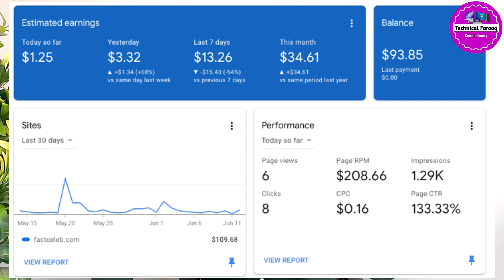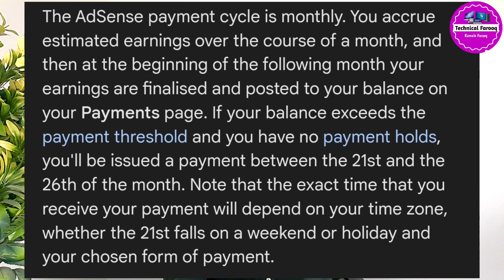Google adsense payment kab karta hai, adsense payment release date 2022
Payment timelines for AdSense

The AdSense payment cycle is monthly. You accrue estimated earnings over the course of a month, and then at the beginning of the following month your earnings are finalised and posted to your balance on your Payments page. If your balance exceeds the payment threshold and you have no payment holds, you'll be issued a payment between the 21st and the 26th of the month. Note that the exact time that you receive your payment will depend on your time zone, whether the 21st falls on a weekend or holiday and your chosen form of payment.

Note: Finalised YouTube earnings for the previous month are added to your AdSense account balance between the 7th and 12th of the month. To learn more about receiving earnings through the YouTube Partner Programme, see the YouTube partner earnings overview.
Tracking the progress of your payments

Your Payments page is updated to indicate the progress of your payments. You'll see line items added and updated throughout the month as your earnings are finalised and then issued for payment. You also might notice other line items for various payments and credits. Click your form of payment below to see your customised payment timeline.

TWEETER. .

GREEN SCREEN --

DIGITEK Tripod-

Canon EOS-

FOR BUSSINESS .